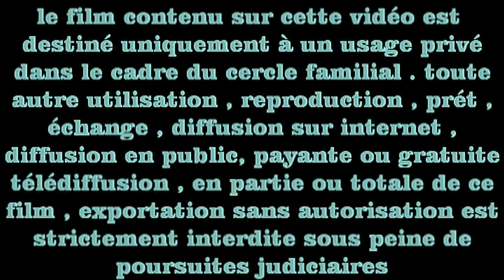SLALOM de valliguieres 2016